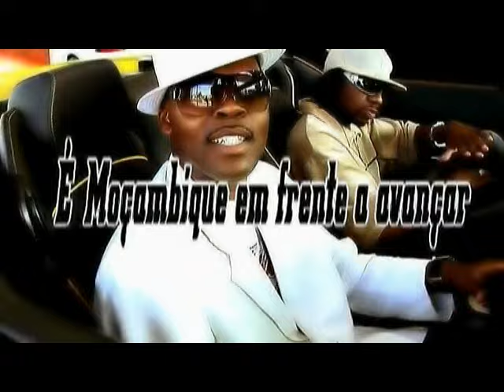Mc Roger Feat. Ziqo - Patrão